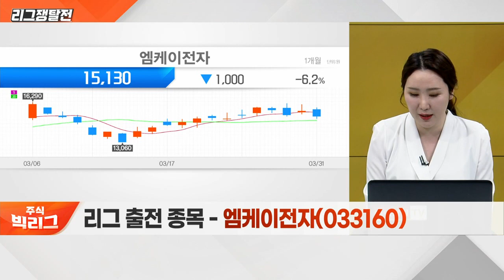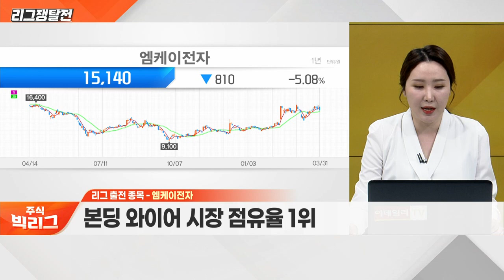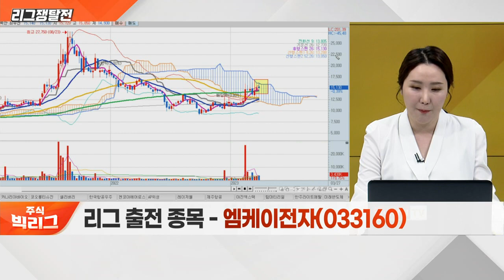엠케이전자(033160)... AI용 반도체 소재 특허 등록_리그 쟁탈전 (20230331)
엠케이전자(033160)
- AI용 반도체 소재 특허 등록
- 본딩 와이어 시장 점유율 1위